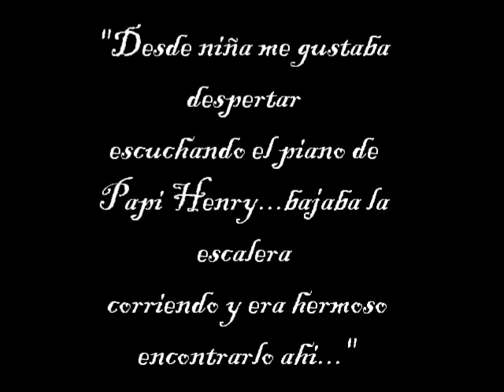Recuerdos... "Calla" Gonzalo Curiel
A unas horas de que estuviera a mi lado en la apertura de nuestra casa de campaña, Henry hacia arreglos en "Calla".